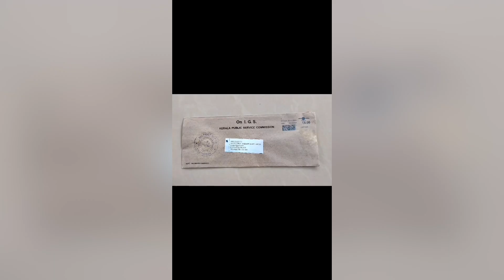കുറ്റം പറഞ്ഞവരെ കൊണ്ട് Flex വെപ്പിച്ച മോട്ടിവേഷൻ 😍PSC Motivation|LDC Main,LGS Main|Kerala PSC